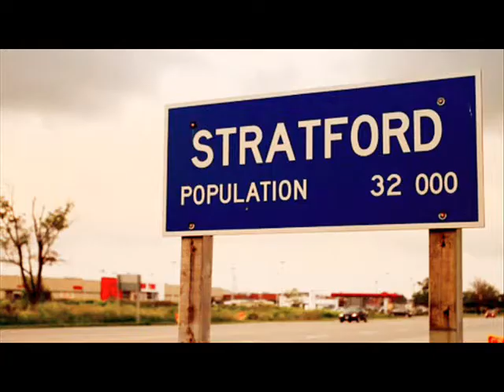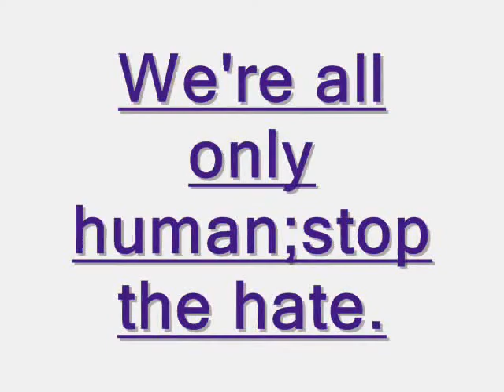Justin Bieber ; Only Human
The song is Flowers for a ghost by thriving ivory.

Justin Bieber is only human, we are all human. We need to start treating him like a normal human, give him the respect he deserves. Don't even bother watching this video if you come to hate.